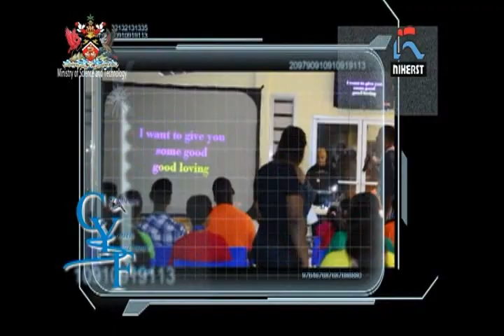CYSF 2014 Video Feature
The Caribbean Youth Science Forum (CYSF) is an annual regional event that brings together over two hundred (200) Sixth Form Science students from the Caribbean for a full week of educational, social and cultural activities.
The students participate in lectures & discussions, workshops, field trips, projects, debates, sports and social activities and interact with scientists. The first forum was funded by the OAS and was held in 1999 when 124 students from twelve Caribbean countries participated.
The forum has now evolved into a major annual event on the NIHERST calendar during the August vacation period and has widened to include students from Latin America.
CYSF offers a first rate science education experience in a non-formal but stimulating environment. It provides the right mix of social and cultural activities making this a top annual "summer holiday destination" for our Caribbean and Latin American students.

This year, attendees met Professor Miguel Nicolelis, neuroscientist behind the much anticipated opening ceremony kick-off.